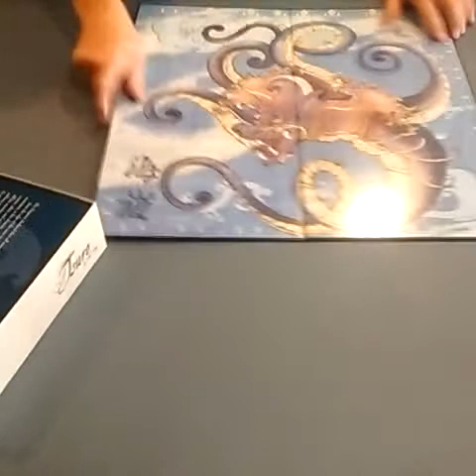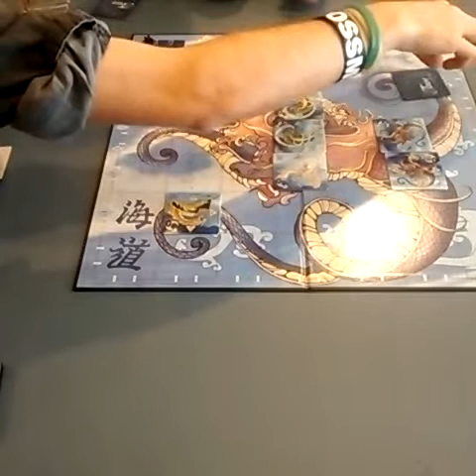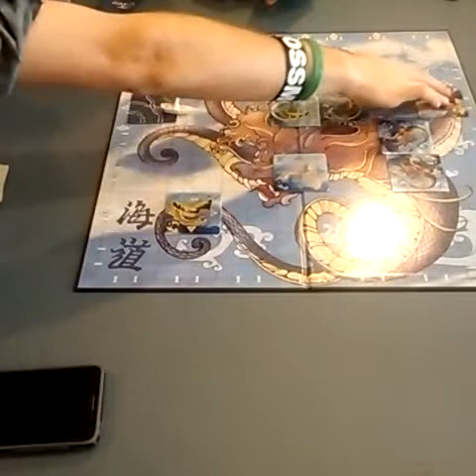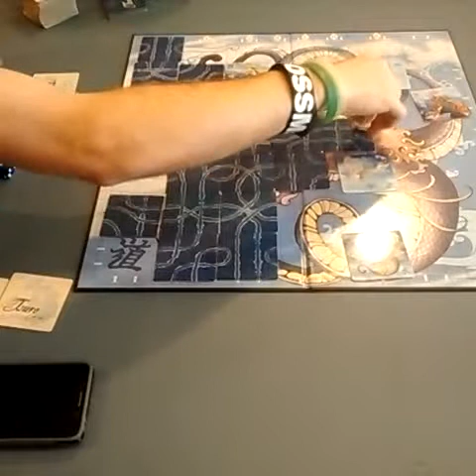Tsuru of the Seas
An adventure of the seas to determine who will be the Tsuru of the Seas and who is Daikaiju chow!